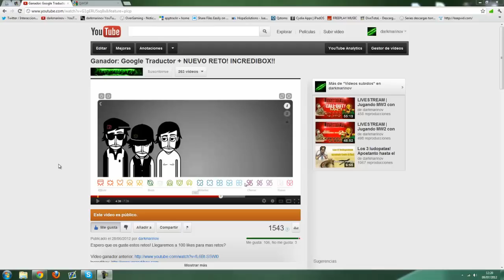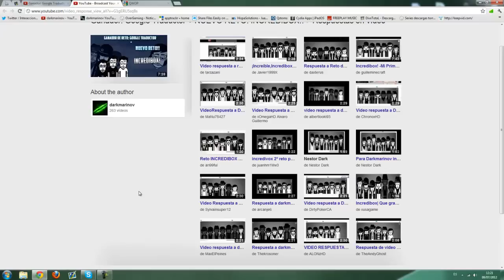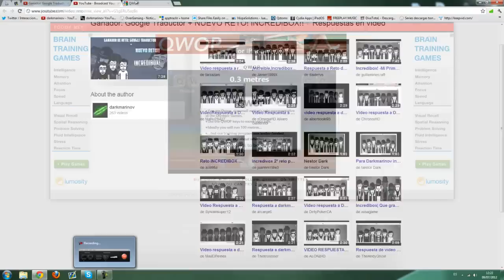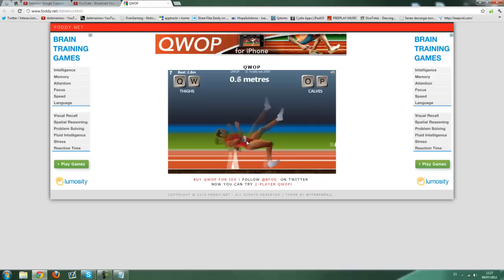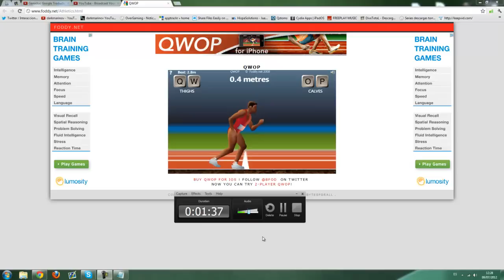Ganador de INCREDIBOX + Nuevo Reto Semanal: QWOP!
Espero que os guste estos retos! Llegaremos a 100 likes para mas retos?